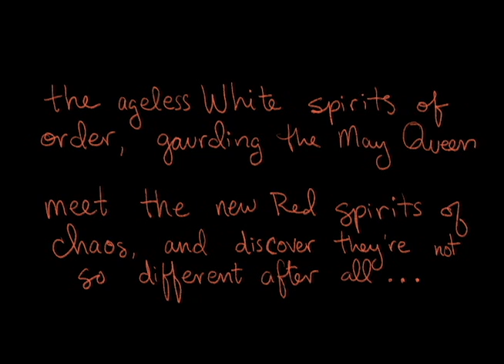A Connection on Beltane - BOnFire 2020, Reds & Whites Animation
Credits:
Visual Development - Emy Clemence
Animation - Emy Clemence, Dima Nowarah
Video & Sound Editing - Dima Nowarah

The brief came from Scottish non-profit, Beltane Fire Society, which celebrates the ancient pagan holidays around the wheel of the year. In the wake of COVID-19, they wanted to take their typically larger-than-life live performance ritual and translate it into an online format. Emy proposed an animation that established and explored the relationship between two concepts – ‘red’ chaos, energy and ‘white’ order, strength.

On the night leading into May 1st, every year, these two concepts are embodied by two groups of people. We decided to tackle the complicated union between concept and personhood, and animated this piece that transitions between abstract and solid form.